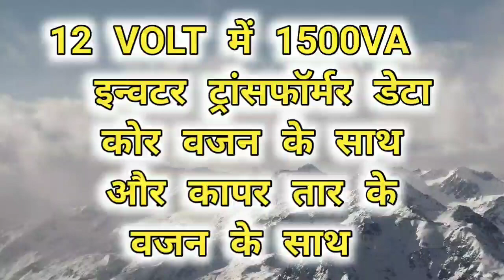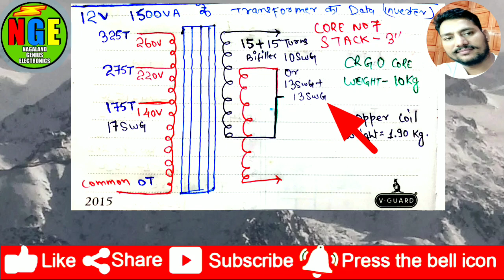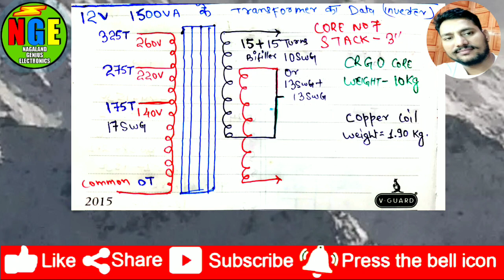IN 12 VOLT 1500VA INVERTER TRANSFORMER DATA WITH CORE WEIGHT AND COPPER WIRE WEIGHT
IN 12 VOLT 1500VA
 INVERTER TRANSFORMER
 DATA WITH CORE WEIGHT
AND COPPER WIRE WEIGHT